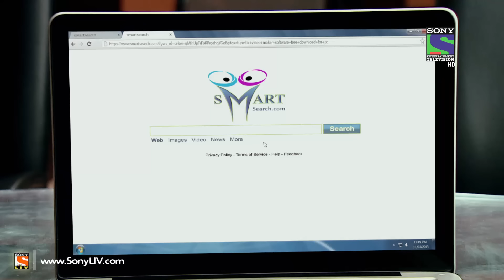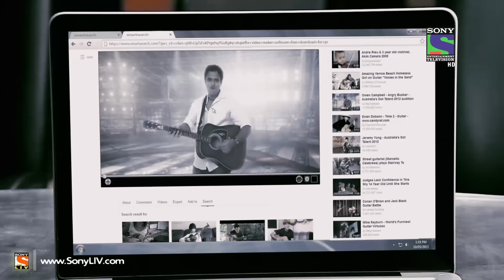Adaalat - Amnesiac Husband 2 - Episode 359 - 20th September 2014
Ep 359 - Adaalat - Kabir is accused of murdering Rajat. K.D. Pathak decides to fight the case and tries all possible ways to save Kabeer. The case escalates when it is found that wife had an extra marital affair with a man called Rajat, who is also missing since the same day they met with the accident. The troubles deepen for the husband and story takes a turn when Rajat’s body is found, but everyone is shocked to see that it has the same face as the husband. To know Judge's final verdict on Rajat murder case, watch this thrilling episode. Watch all the latest videos ofAdaalat online on SonyLiv official website SonyLiv.com.